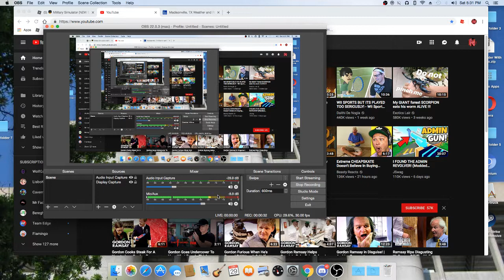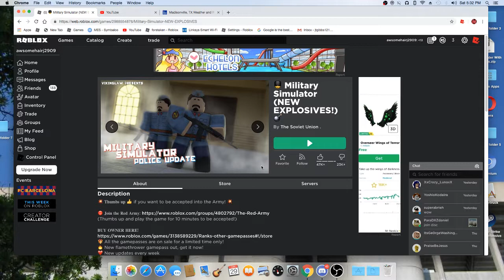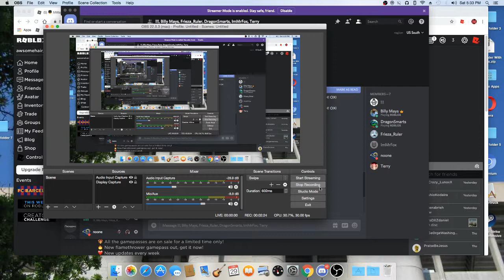Oof the most liked video plz